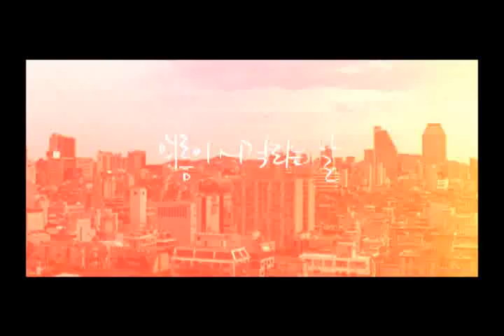Hyun Bin, Shin Min Ah CF: XNOTE Crossover Film (EP 2)